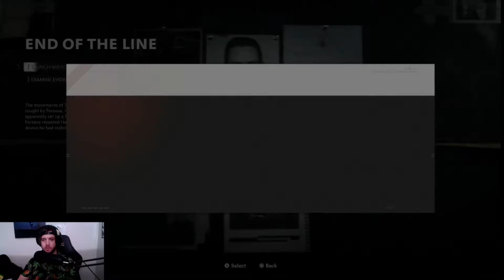Call of Duty Black Ops Cold War Campaign: A Difficult Choice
Call of Duty Cold War by Treyarch Studios, Activision Campaign walkthrough